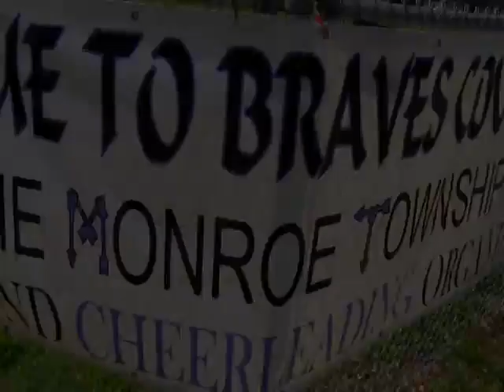DJ Wagner Football Highlights 2012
DJ Wagner Football Highlights 2012 - Monroe Braves